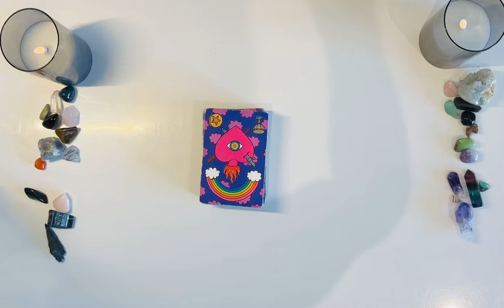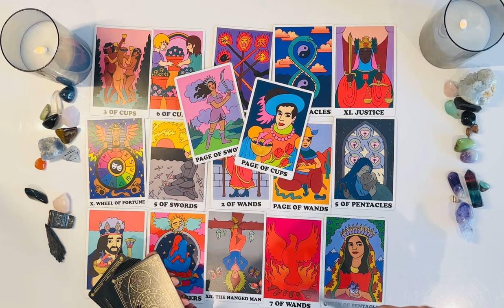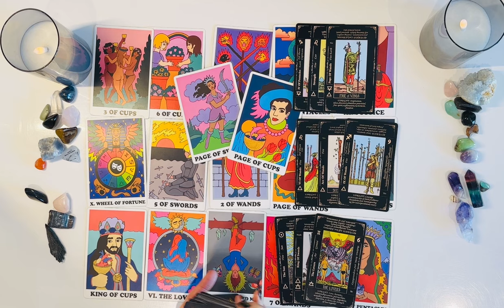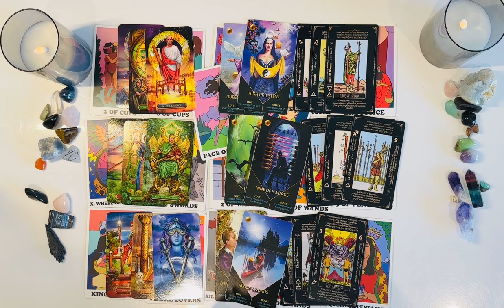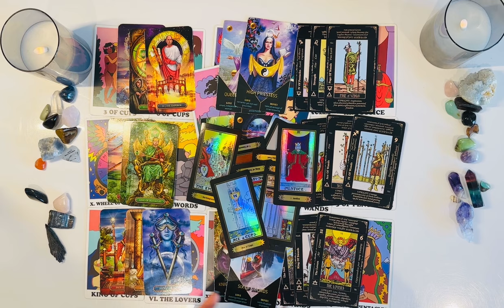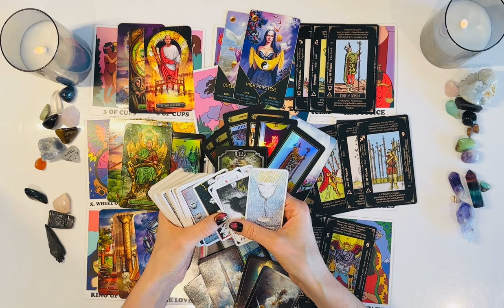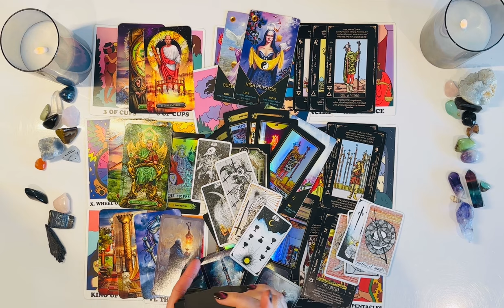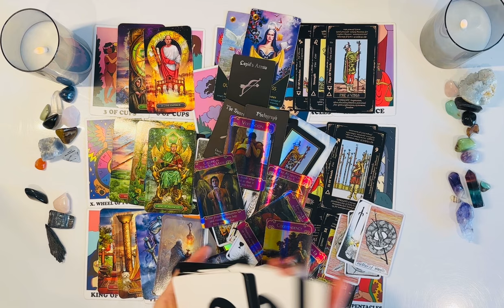CAPRICORN! THEY’VE LET A 3RD PARTY DRAGG OUT AN ENDING🫠GOT MAJOR REGRETS EVERY ROAD LEADS BACK TO U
Welcome Capricorn ♑️ I hope you are all doing amazing❤️